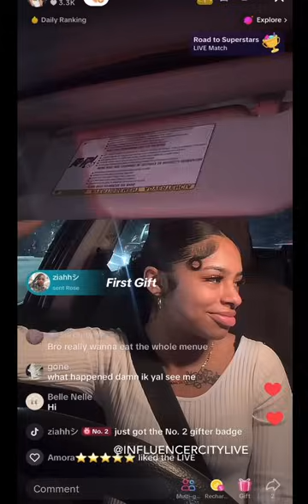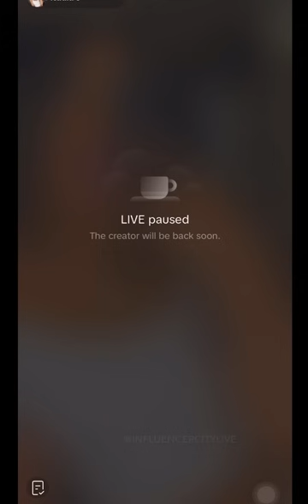NADIA GETS IN TROUBLE WITH IDA 😱 | tiktok live on 4/14 (PART 1) Featuring Positve Idaa & Ke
*Nobody got hurt everything is protected no hate speech no violence no bullying*